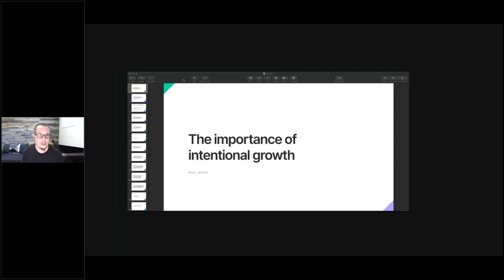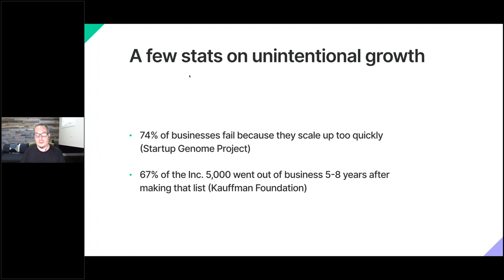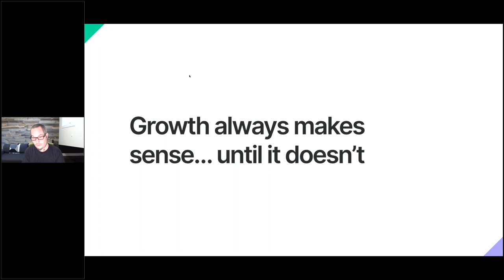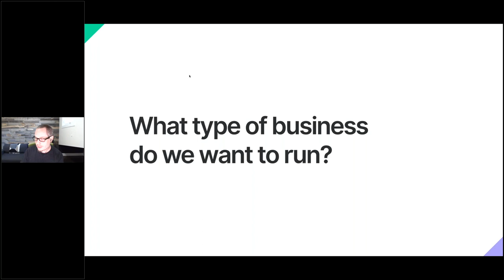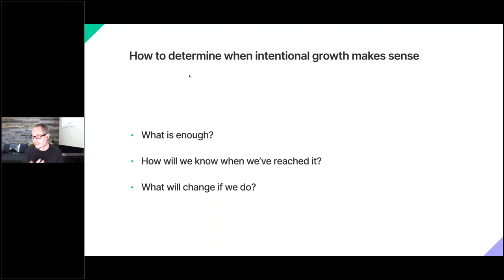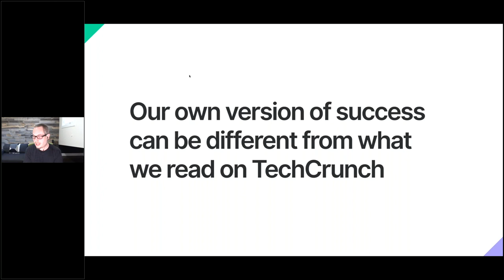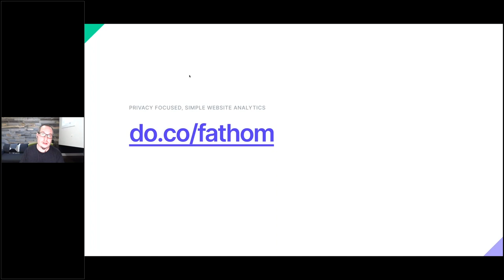DigitalOcean Presents a Virtual AMA with Paul Jarvis!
DigitalOcean presents a Virtual Ask Me Anything with Paul Jarvis, a technology writer, famed designer and co-founder of Fathom Analytics. He's advised professional athletes like Steve Nash and Shaquille O’Neal, corporate giants like Microsoft and Mercedes-Benz, and entrepreneurs.  His latest book, Company of One, explores why a bigger digital business isn’t always better and he hopes to share his knowledge with our DigitalOcean community.